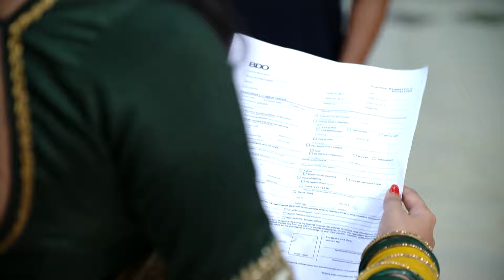Suna Jhia | Full Ep - 422 | Sep 29 2023 | Zee Sarthak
Bishnu tends to Priyaâ€™s injury. Netra and Bhawani plot against Priya. Later, Bishnu defends Priya in front of Bhawani.

Show Name : Suna Jhia
Producer/Star Cast : Ankita, Manas, Arpita Kar
Episode No : 422